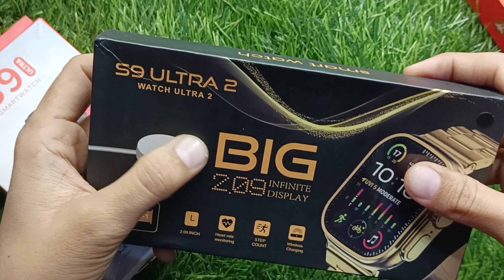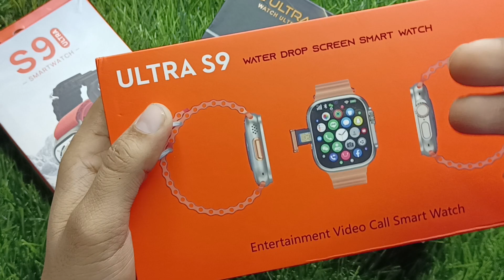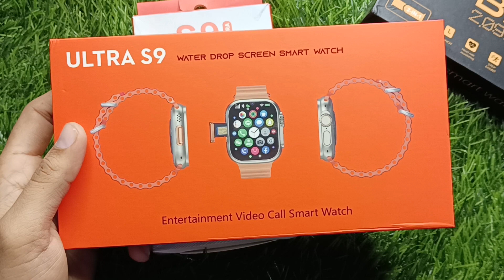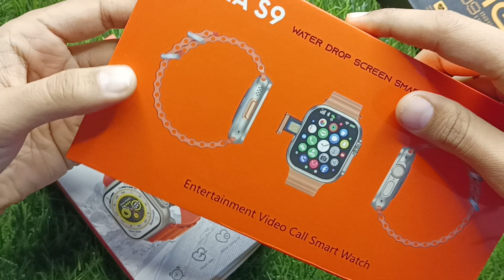s9 ultra 🆚 ultra s9 🆚 s9 ultra 2, s9 ultra, s9 ultra Android smartwatch, s9 ultra 2 smartwatch